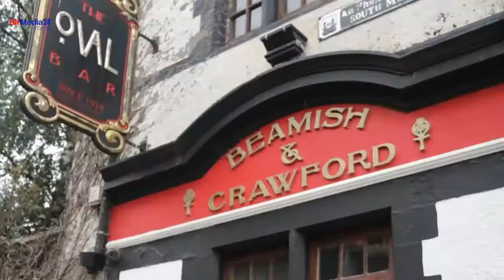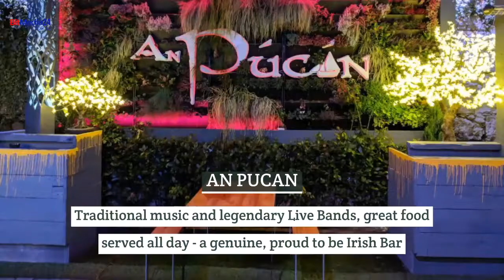Top 10 IRISH Counties for the best BIG night out - THE SESH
In Ireland, drinking or otherwise known as the “sesh”, is heavily embedded into Irish culture. You can find Irish pubs worldwide but there is no better than the authentic Irish pubs in the counties of Ireland. Traditional music, dance, food and drinks such as Guinness and Irish Whiskey, full and plenty at so many establishments.  Here are a few of the highly rated counties for the BIG SESH.  Feel free to add your favourite pub in the comments below.